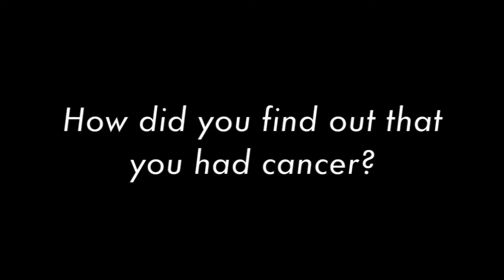TheLITEBreakfast Shaz's Breast Cancer Fight Club: Claire's Story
One of the most dreadful things for us to hear when we see the doctor is that we have cancer.

As part of TheLITEBreakfast: Shaz’s Breast Cancer Fight Club, we will be speaking to women who bravely fought and survived breast cancer. Each one with their own story of what kept them going.

Claire Khoo shared how she found out about the lump and how it affected her family, especially her children.